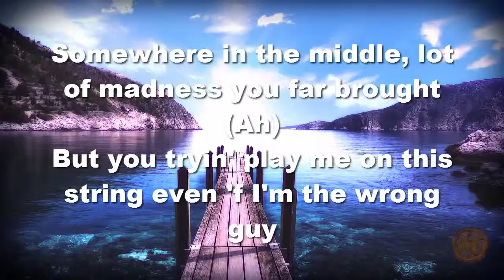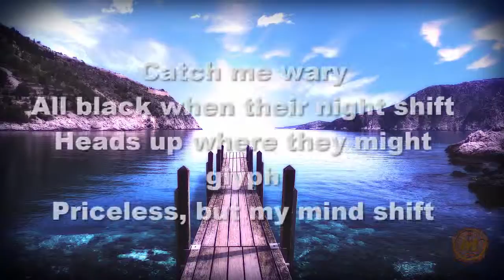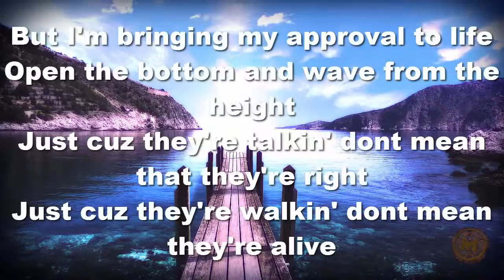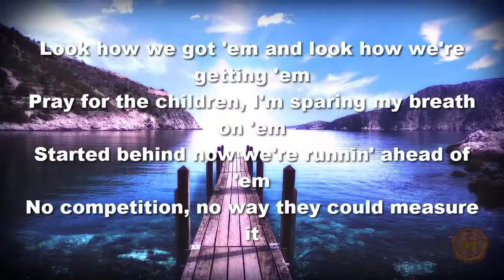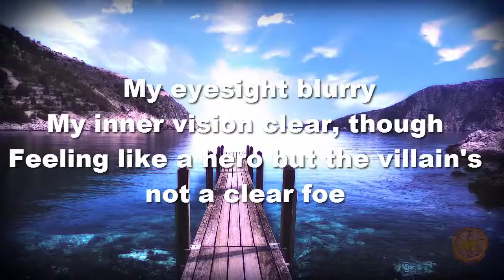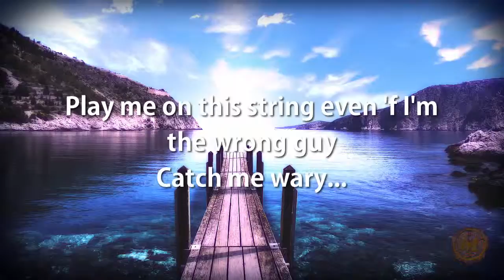Skan The Vision (ft. Born I Music) LYRICS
hope u like :D